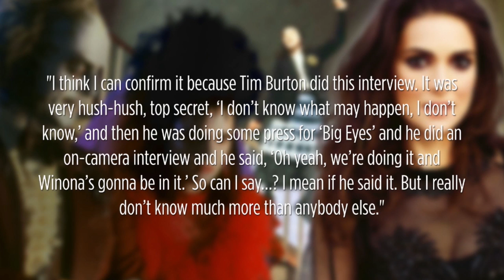Winona Ryder confirms Beetlejuice sequel - Collider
Get ready to say Beetlejuice, Beetlejuice, Beetlejuice. As many of you know a follow up film to the 1988 Michael Keaton film has been rumored and talked about for many years. Last year director Tim Burton mentioned that he and Michael Keaton have been working on a sequel and now actress Winona Ryder confirms that a new BEETLEJUICE is indeed in the works and that she will be a part of it. She said the following: "I think I can confirm it because Tim Burton did this interview. It was very hush-hush, top secret, ‘I don’t know what may happen, I don’t know,’ and then he was doing some press for ‘Big Eyes’ and he did an on-camera interview and he said, ‘Oh yeah, we’re doing it and Winona’s gonna be in it.’ So can I say…? I mean if he said it. But I really don’t know much more than anybody else." Buy or sell them making another BEETLEJUICE and Winona Ryder being a part of it?